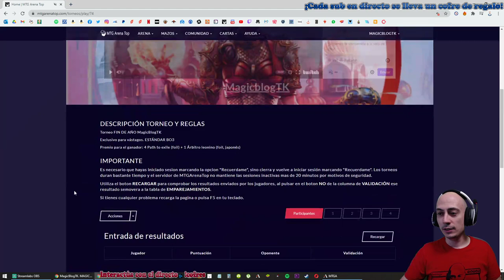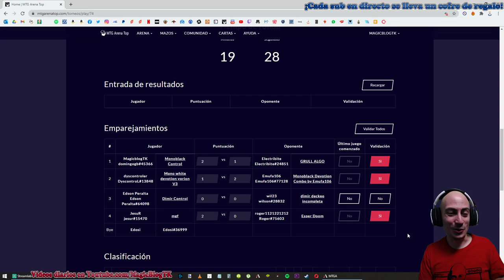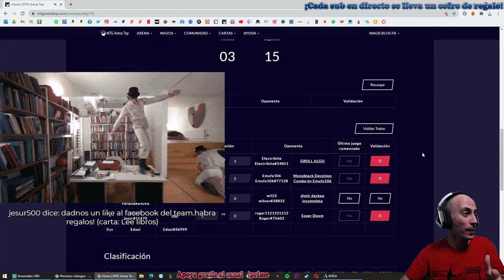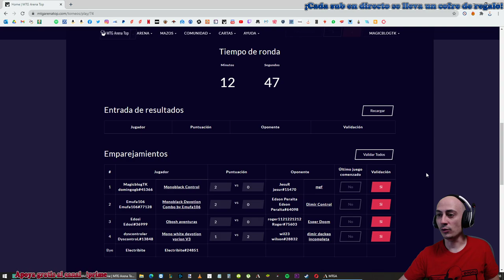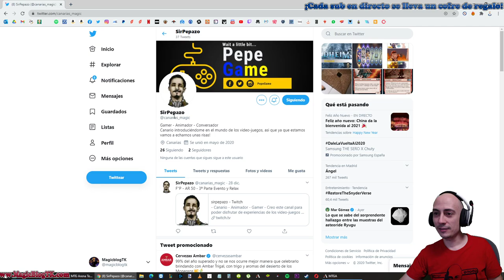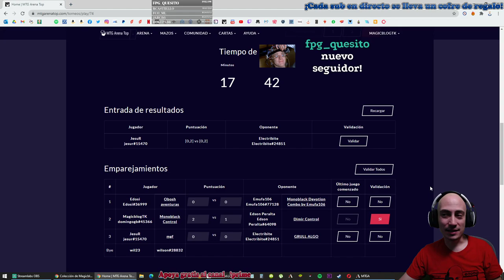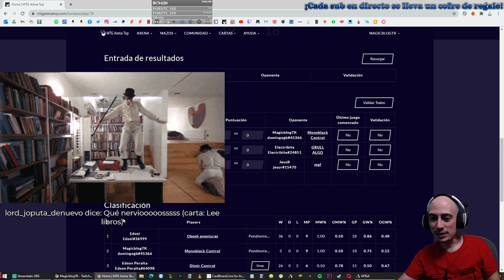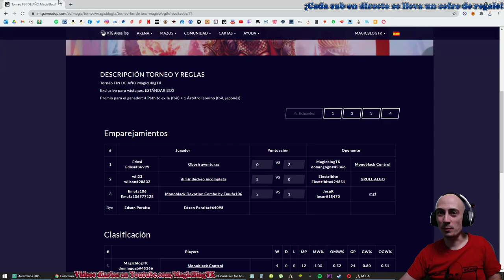Gran Torneo FIN de AÑO. Grandes premios. STANDAR BO3 [DIRECTO RESUBIDO]